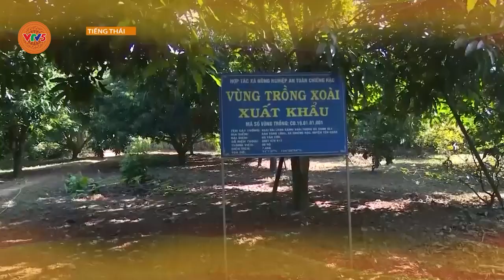[TIẾNG THÁI] NÔNG DÂN YÊN CHÂU VỚI PHONG TRÀO THI ĐUA PHÁT TRIỂN KINH TẾ | VTV5